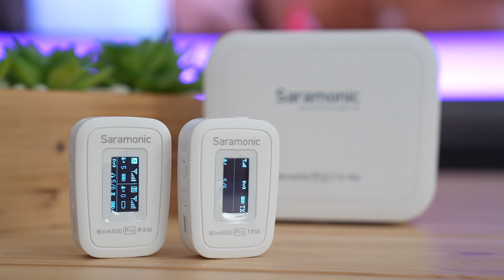تدور على مايكرفون ممتاز؟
في هذا الفيديو نقدم لكم جديد منتجات شركة Saramonic للناس الي تدور على مايك بسعر منافس .إذا عجبك الفيديو لاتنسى تضغط على زرّ اللايك والأشتراك في القناة ونشر الفيديو وكل الشكر لكم.